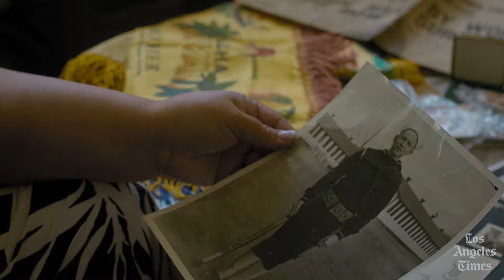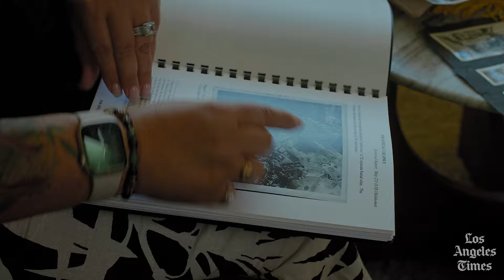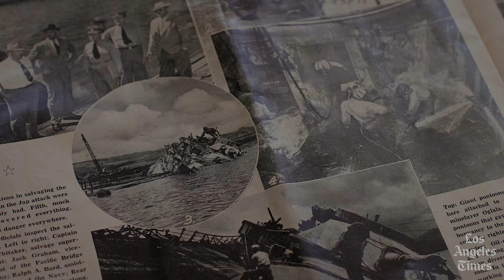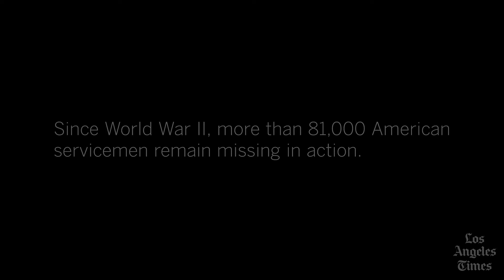A Pearl Harbor sailor's remains finally return home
On December 7, 1941, the United States was thrust into World War II when the Imperial Japanese Navy launched a surprise attack on Pearl Harbor. Known forever as "The Day of Infamy," the attack damaged or destroyed 19 naval vessels and claimed over 2,400 American lives. Among those who perished aboard the capsized USS Oklahoma was Fireman First Class Everett Titterington, a native of Milford, Iowa. For decades, his family waited as efforts were made to identify the fallen heroes. Thanks to the Department of Defense's exhaustive identification process, Everett Titterington was one of the final Pearl Harbor casualties to be returned home to his family, bringing closure to a long and painful chapter in their history. On Sept. 9, Everett Titterington was buried with full military honors at Riverside National Cemetery, 83 years after his death aboard the USS Oklahoma during the attack on Pearl Harbor.